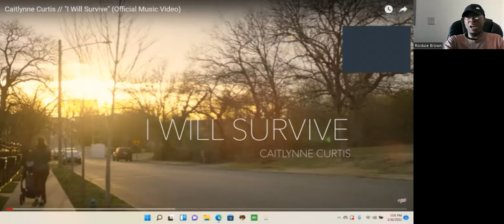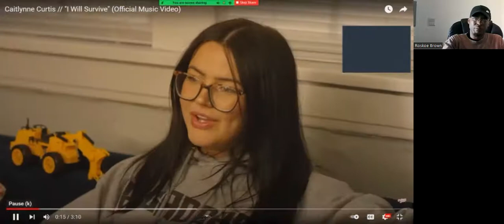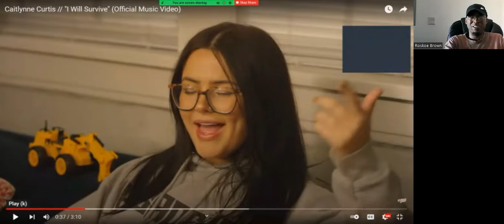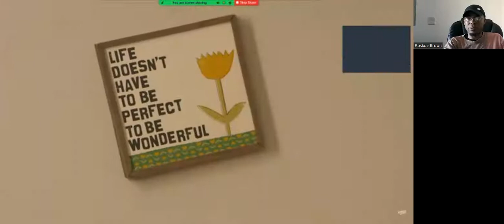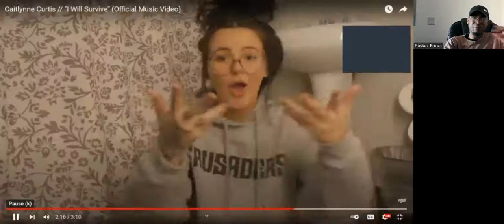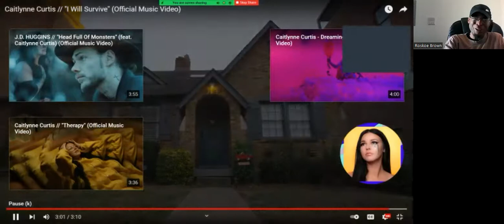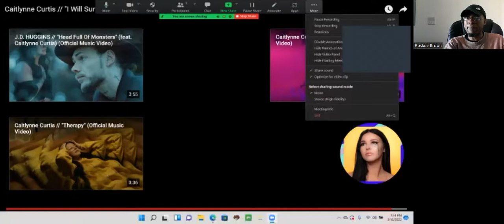Reaction Show: "I Will Survive" By Caitlynne Curtis!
I react to a brand new video by Caitlynne Curtis.